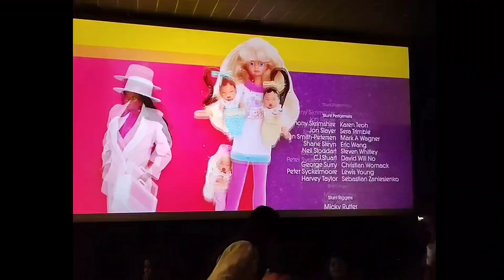FILME DA BARBIE • SANDÁLIA NOVA • ORGANIZANDO O STUDIO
Oiii gente...
vídeo novo no ar

meu cupom:
CARLACAVALCANTI DE